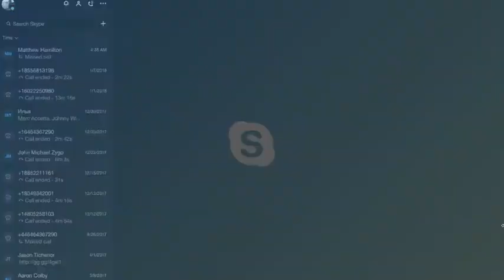B'way Abroad Matt Hamilton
Interviewing my Theatre Friends from Around the World.  Today we head to Brisbane, Australia to chat with Matt Hamilton